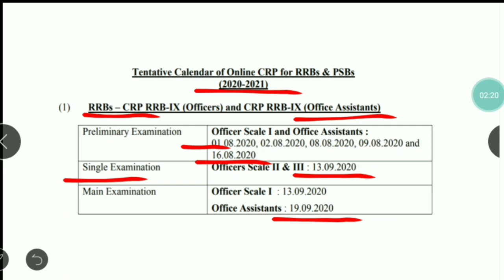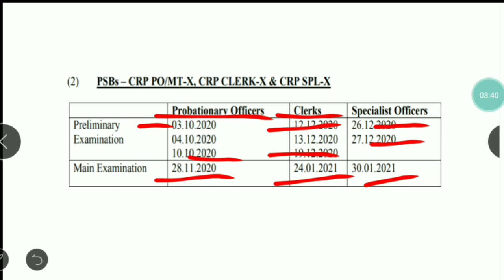Good News for Banking Aspirants IBPS Calender Released 2020-21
Hello,
Dear Friends Well come to our YouTube channel "Banking Career"
IBPS Exam Calendar 2020-21 I IBPS Calender Released 2020-21

RRB PO Exam notifications 2020
office assistant notification 2020

What is the salary of IBPS PO?
Which exams are conducted by IBPS?